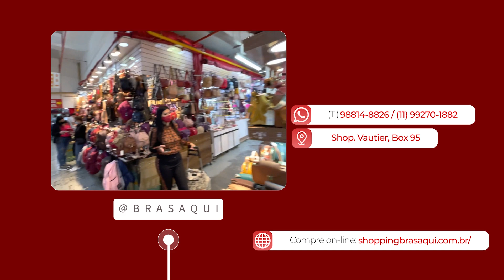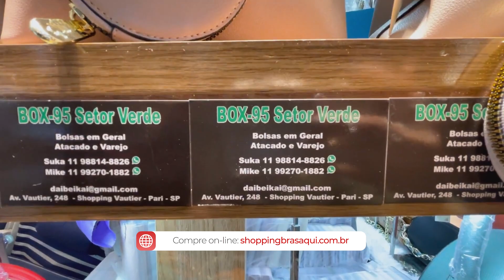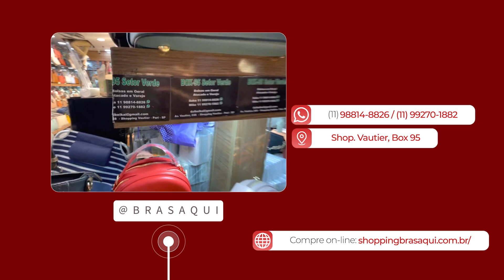Bolsas e Acessórios: Mochilas, Carteiras e Cintos femininos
Endereço: Av. Vautier, 248 (Shop. Vautier, Box 95 Setor Verde)
Atacado Loja/Envio: mínimo 06 peças.

Conheça novas lojas do Shopping Bras Aqui e compre no atacado com extrema segurança, fornecedores de qualidade, novas lojas todos os dias  acesse:
- Você é lojista ou Fabricante em outro estado ou interior abra sua loja no Brás você contará com um público de mais de 2 milhões de inscritos do Brás Aqui - Reserve espaço para a sua loja.